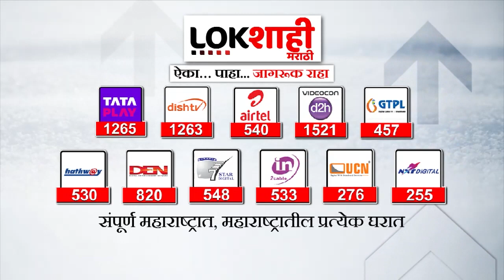Supriya Sule On Women Reservation : महिला आरक्षणावर सुळेंची जोरदार टीका म्हणाले तारीख नसलेला..